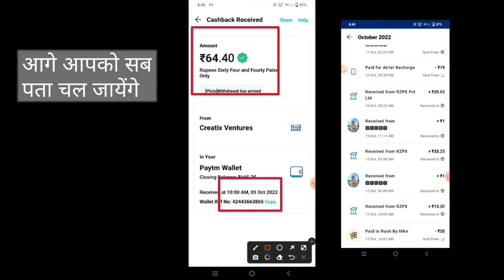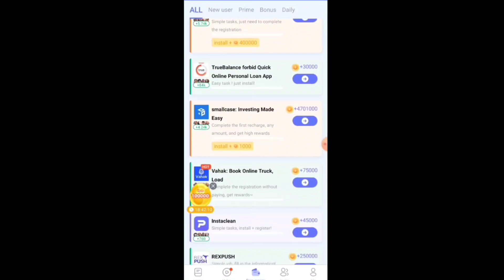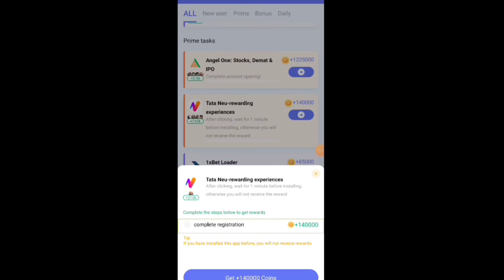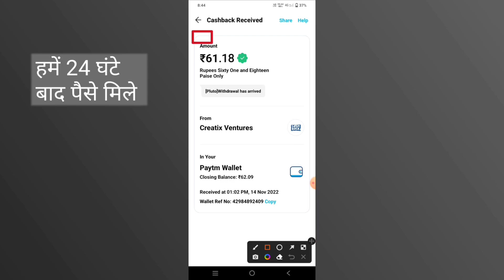Mobile se paise kaise kamaye 🤑 Money making apps kannada 💰 Pluto app payment proof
37373142

pluto earning app payment proof
new earning app today tamil
new earning app today upi
new earning app today minimum redeem 1
earning app
earning app
earning app paytm cash without
investment
best loot offer
pluto app se paise kaise kamaye 2022
pluto app se paise kaise nikale
pluto app se withdrawal kaise kare
how to earn money from pluto app
pluto
pluto projector
pluto planet
pluto cartoon
plutonium
pluto app
pluto app real or fake
pluto song